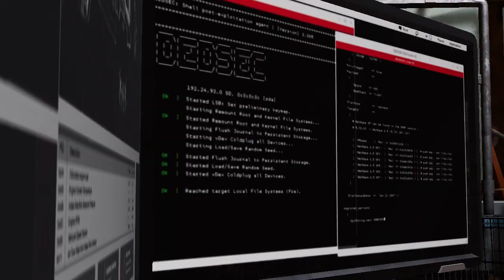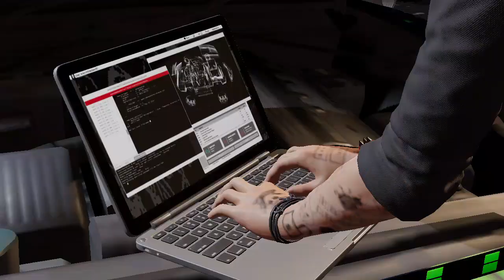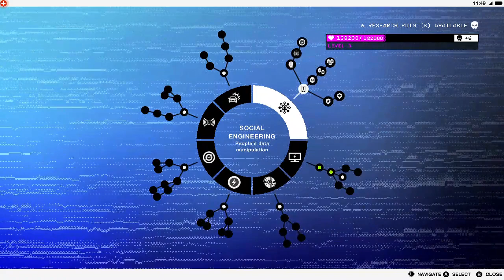Watch Dogs 2 PART 9 After 8 Years of Release